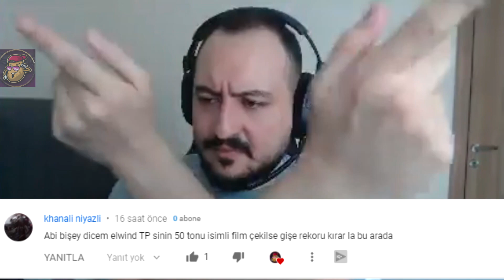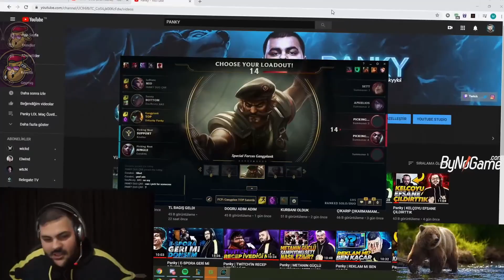DİLENCİ DEĞİLİM NOLUR 1 KILL VERİN | LoL Yayın Anları #321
Üzüldüm :( , LoL Yayın Anları'nın yepyeni bir bölümüne hoş geldiniz! Eğlenceli , komik ve playz içeren klipleri derlemeye çalışıyorum.

0:00 Luger
0:31 Giriş
0:35 Crystal
0:55 Cüneyt Çakır
1:24 Broken Blade
1:47 Stansfield
2:10 Panky
2:31 Leylunehar
2:56 Luger
3:37 Elwind
3:58 Hadeslo
4:32 Crystal
4:58 Closer
5:44 Panky
6:00 Ragner
6:29 Dekar
7:12 Leylunehar
7:31 Luger
7:43 Lolbathie
8:04 Theokoles
8:18 Panky
9:02 Broken Blade
9:20 Crystal
9:40 Luger
10:00 Luxcaelii
10:22 Stansfield
10:38 Thaldrin
11:11 Pbetreternal
11:27 Ipav
11:41 Canoski
12:02 Madness
12:39 Günün Sözü
12:47 Kapanış